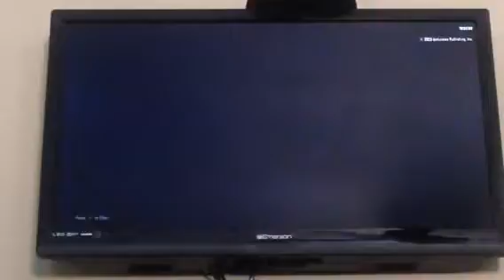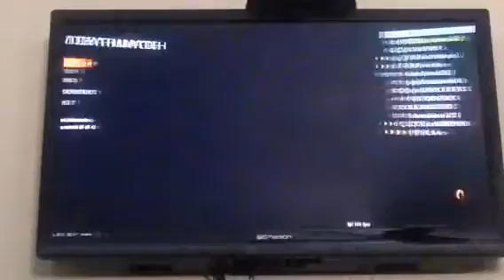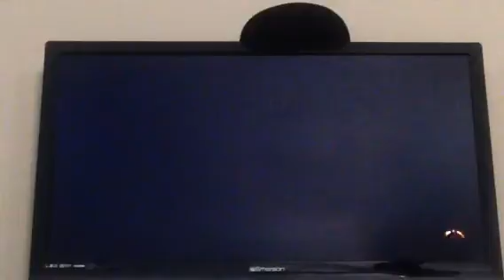Lucas sexton: Call of duty- black ops 3...part 1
Stay strong stay loud and keep it cool